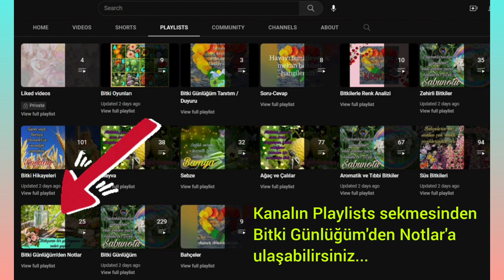Brokoli - Brassica oleracea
"Hiç düşündünüz mü çocuklar bu sebzeyi neden sevmiyor diye? Çünkü bilimsel olarak bazı insanların brokoliyi acımsı bulduğu belirlenmiştir. Belki de bu durum, damak zevki hızla değişen çocuklarda yetişkinlere göre daha yaygın bir durumdur. Peki, o halde bu faydalı sebzeyi nasıl tüketebiliriz? Onu haşlayarak, buharda pişirerek ya da çiğ olarak bile tüketebilirsiniz. Fakat bilim insanlarına göre, içerdiği yararlı vitamin ve minerallerin kaybolmaması adına onu haşlayarak yememelisiniz (!)".
Okan Akkoyunlu
Videodaki görseller: Yandex
Videolar: Pixabay; xiaoskitchen, my movie, life of vids